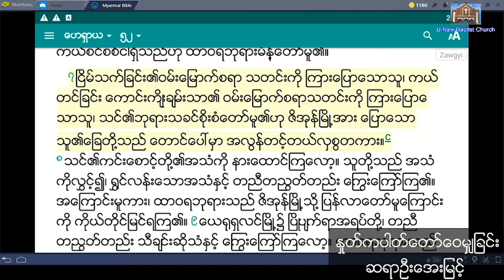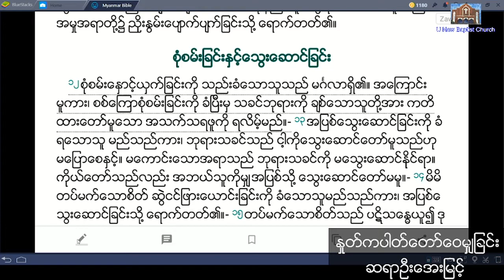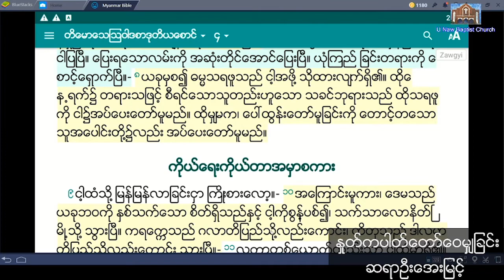Saya U Aye Myint - 7.7.2021 ( Wednesday ) 7:30 PM